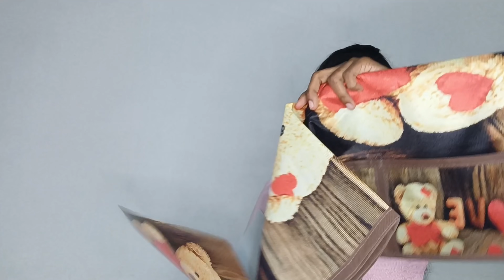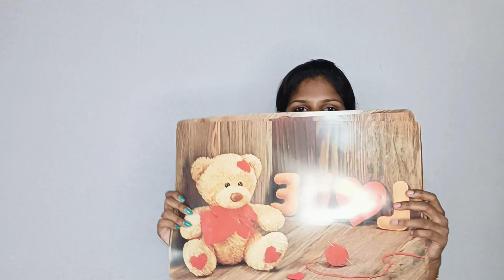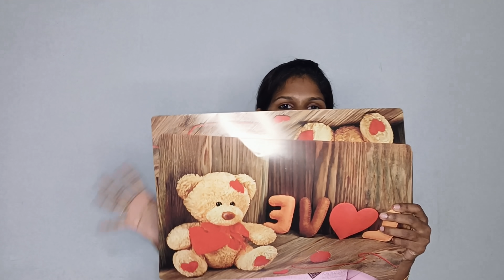Flipkart Home Furnishings haul😍/പുതിയ വീട്ടിലേക്കു ഒരു കുഞ്ഞു ഷോപ്പിംഗ്😁/Bedroom, kitchen furnishing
Take your pick from funky cushion covers, blinds and shades, rugs, carpets, diwan sets and Bedsheets